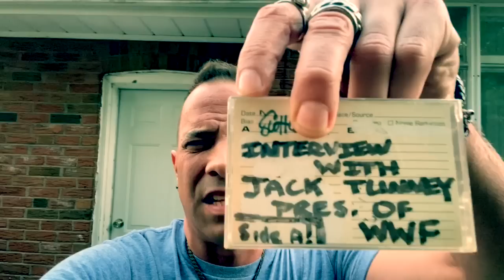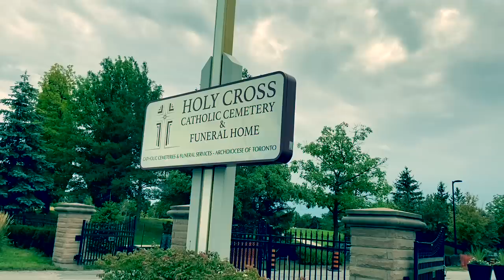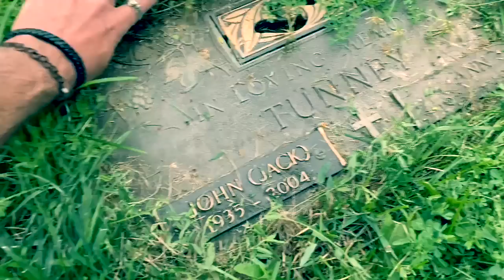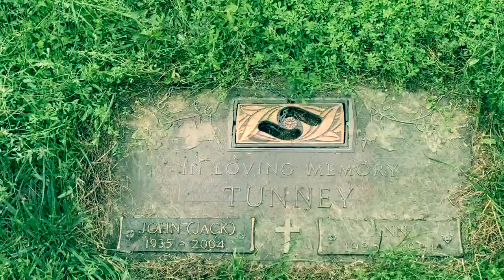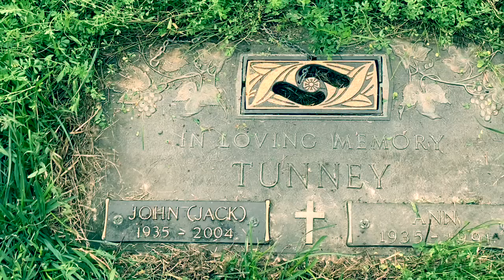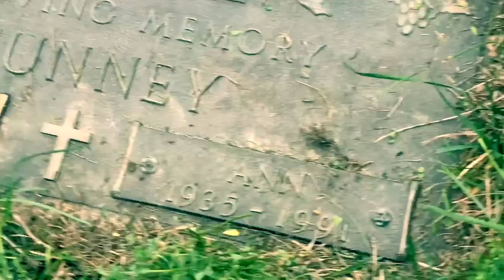FAMOUS GRAVES: Jack Tunney President of the WWF | Plus Exclusive Never Before Heard Interview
John "Jack" Tunney Jr. (January 21, 1935 – January 24, 2004) was a Canadian professional wrestling promoter. He was known worldwide for his appearances on World Wrestling Federation television as the promotion's figurehead president. Tunney's tenure was during the company's initial worldwide popularity boom in the 1980s, the peak days of "Hulkamania".

In June 1984, during the WWF's expansion from a Northeast regional promotion to a international power, they made a deal with cousins Eddie and Jack Tunney's Maple Leaf Wrestling promotion based out of Toronto.

As a result, the Tunneys not only promoted the WWF shows in Ontario, but also the rest of Canada as time went on.  Somehow, as part of the deal, Jack Tunney was made a recurring on-screen character as the President of the WWF.

Tunney replaced New Japan Pro Wrestling booker Hisashi Shinma, who never really did anything in the role other than be named in programs sold at the arenas so the company would seem more "international."

While he wasn't on TV weekly like authority figures are nowadays, Tunney was around often enough to very memorable to fans of expansion/boom era WWF.

Always dour with a gruff way of speaking and not much of a performer, he was an odd choice for the role, but somehow, he was perfect.

Whenever an important decision needed to be made, there he was, always being somewhat sarcastically referred to as "the distinguished" Jack Tunney by announcers.

Tunney made plenty of decisions that made sense, that were unfavorable to heels, etc,  Still, he's generally remembered as being incompetent and working against the interest of fans.

This can probably be chalked up to one major announcement: After the memorable Hulk Hogan vs Ultimate Warrior match at Wrestlemania VI, Tunney announced there would be no rematch because it was so grueling. While it was planned to just delay the rematch until Wrestlemania VII, plans changed, and Tunney looked like an idiot in the process.

As time went on in the '90s, Tunney appeared less frequently.  The last major angle he was involved with was naming Lex Luger and Bret Hart co-winners of the 1994 Royal Rumble and setting up the resulting title matches at Wrestlemania X.

He was ousted from the WWF in 1995 when the company decided to promote in Canada on its own.

On January 24, 2004, at the age of 69, Tunney died of a heart attack in his sleep at his home in Waterdown, Ontario, after a sudden illness.